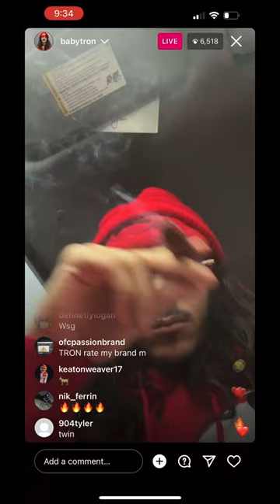Babytron new snippet